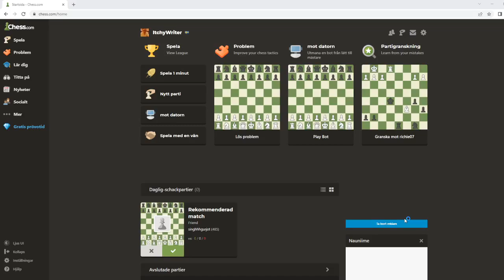Chess - Still Miserable